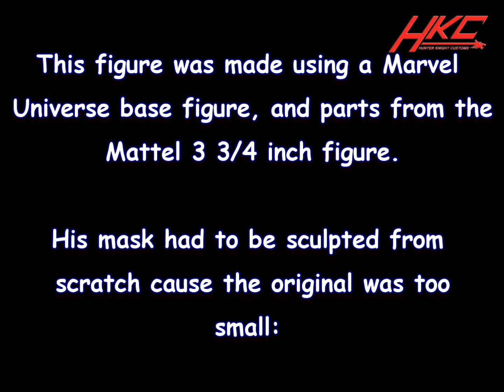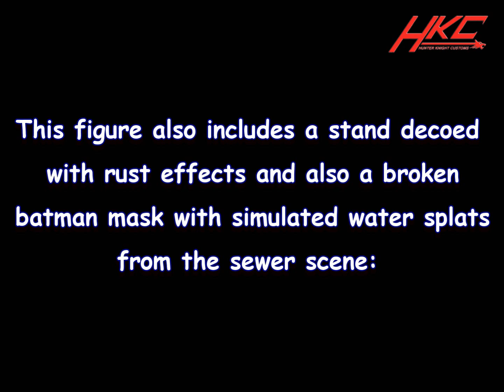Custom 3.75 inch BANE (Fully articulated) dark knight rises action figure review by HKC